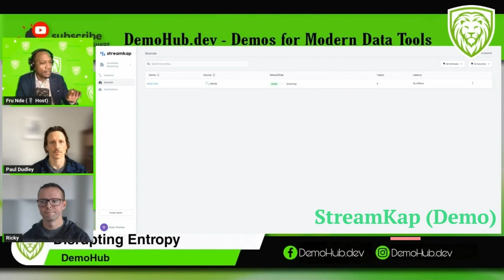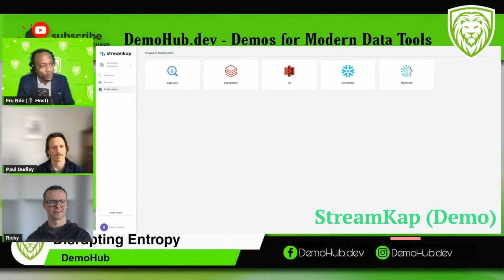Streamkap Demo // Modern, Efficient Real-time Database Streaming | Paul Dudley Cofounder @ Streamkap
***StreamKap on DemoHub***
🎬 Ready to revolutionize your database streaming experience? Check out Streamkap Demo with Paul Dudley, Co-founder of Streamkap!

👨‍💻 Join us for this DEMO as Paul takes on a tour of Streamkap's modern, efficient real-time database streaming capabilities. See how Streamkap's innovative technology makes it easier than ever to streamline your database management and maximize your productivity.

[00:00:00] Intro
[00:00:45] What is StreamKap
[00:01:31] Why is "now" the right time for Streaming
[00:03:22] Kafka?
[00:04:13] Debezium?
[00:05:05] StreamKap Demo Starts
[00:07:26] Oracle Connector?
[00:07:54] How long does it take to build new custom connectors?
[00:10:25] Exactly Once Semantics on CDC?
[00:12:27] Deployment: Onprem or VPC?
[00:13:19] Scalability and Performance?
[00:14:40] Fault Tolerance, Error Handling & Resilience?
[00:16:21] Alerting & Notifications?
[00:16:50] Integration with Lineage tools & catalogs?
[00:18:38] Contribution to the Open Source OSS Community?
[00:20:05] StreamKap Community Channels?
[00:20:55] Thought Leadership: Biggest & most disruptive Development in Streaming so far?
[00:23:30] Thought Leadership: Use cases most impacted by streaming?
[00:25:00] Where to find StreamKap, Paul, and Ricky Online?

👩🏼‍💻 | Looking  To Understand Technology
🌟 | Needing Inspiration and Spark on Key Concepts

DESK TRIPOD

➥➥➥ RESOURCES ➥➥➥

➥➥➥ SUPPORT ME ➥➥➥

▶ BitCoin -  1GD3VDJevws36GCdJUAprYeSwbNFWMMNyV
▶ LiteCoin -  0x79c860E482B303d89dbeAA022199a1105c506a26
▶ BitCoin Cash -  1GD3VDJevws36GCdJUAprYeSwbNFWMMNyV
▶ Ethereum -  LPVZFyUpJWKKZpkF52pJKNT67xDqXGaxqM

Mail:
Inspired Nation, LLC

I am not a financial/career advisor/planner/coach or broker/dealer. I am not liable for the information (technical or otherwise) you decide to use from this channel. The views are all mine and don't represent the views of my employer(s) or any institution. Content is for informational and entertainment purposes only and should not be considered personal financial, career, technical, or other advice. There is no guarantee that you will earn any money or achieve success using the techniques and ideas mentioned. Your level of success in attaining the results claimed in this video will require hard work, experience, and knowledge. We have taken reasonable steps to ensure that the information on this video is accurate. Still, we cannot represent that the website(s) mentioned in this video are free from errors. You expressly agree not to rely upon any information contained in this video.